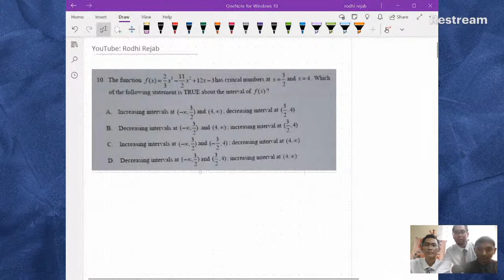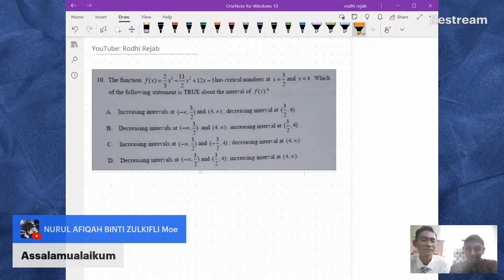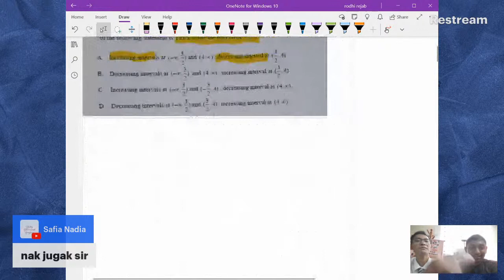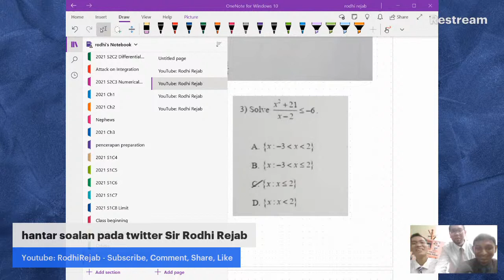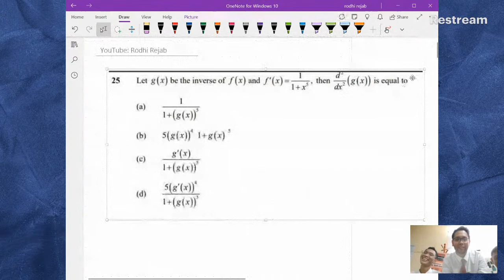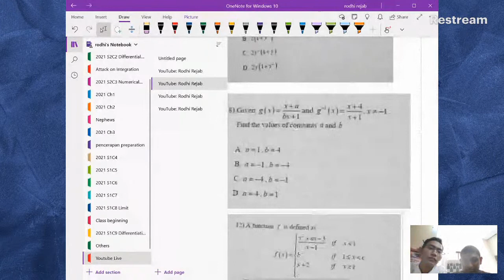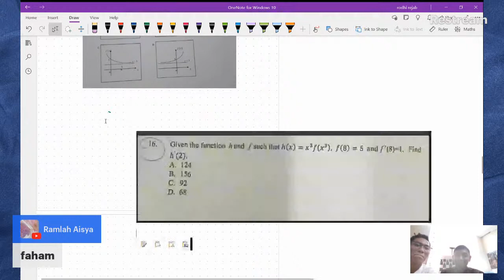Study Math Santai: Takut Tanya Lecturer, Mai Sini (Sem 1)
Nak Study Last Minit
Tak Tau Apa Lagi,
Tapi takut tanya lecturer?
Pakat mai tanya sini 😁

Hantarq soalan kat sini.
(boleh join link video sekali)
(tak boleh join link video sekali...)

RABU 10:30AM
12/8/21